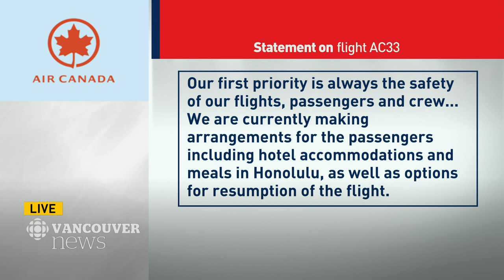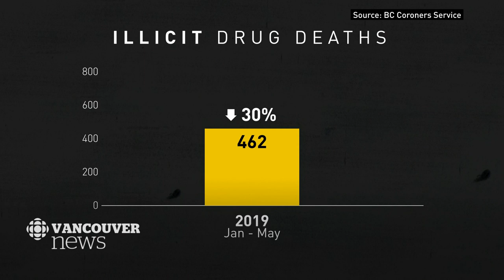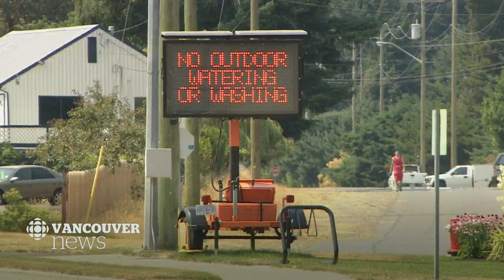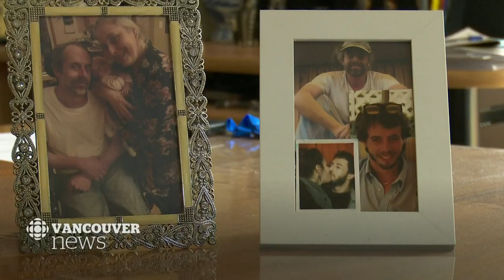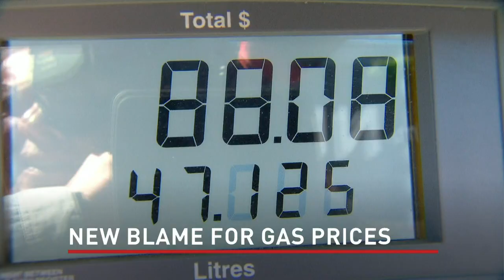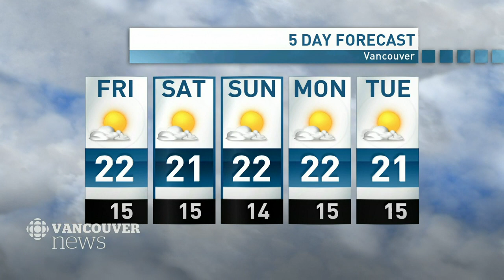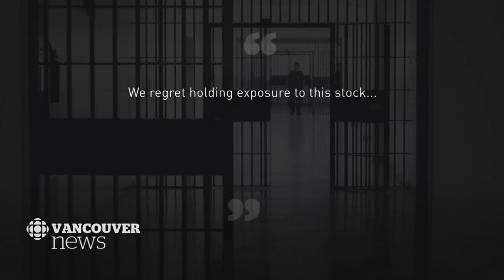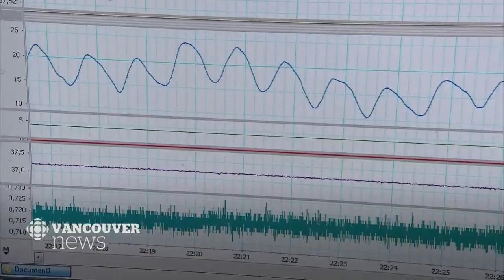WATCH LIVE: CBC Vancouver News at 6 for July 11 — Air Canada Incident, Gas Prices, Imported Wine